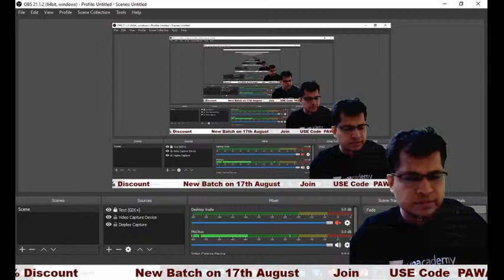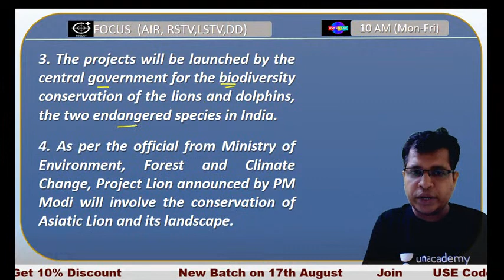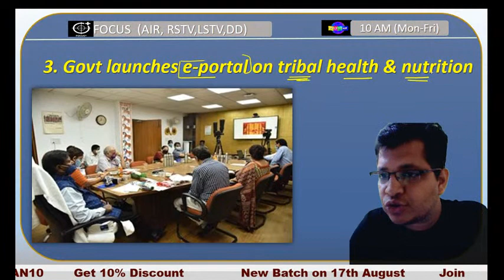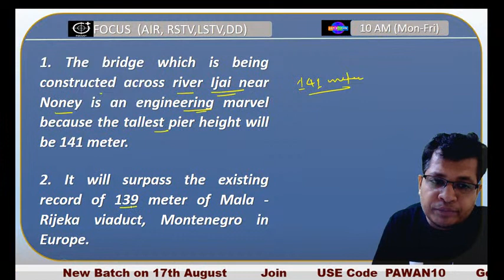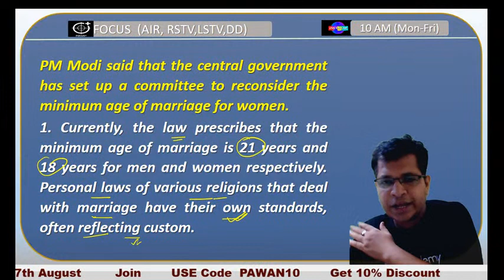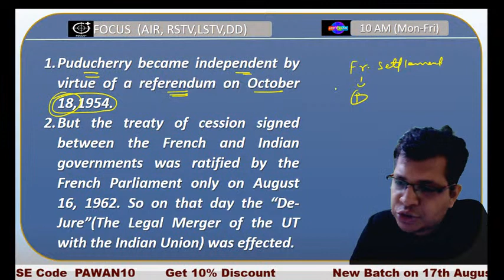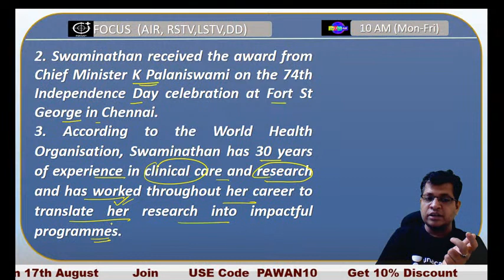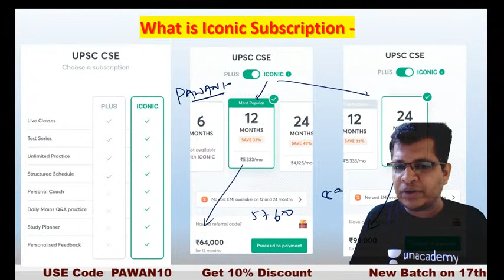FOCUS @10 AM by Pawan Sir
✿ UPSC CSE 2020 Morning Shows:
07:00 AM - Critical Analysis by Durgesh Sir
08:00 AM - Current Affairs Show by Sumit Sir
09:15 AM - The Hindu Editorial by Ashirwad Sir
10:15 AM - FOCUS @10 AM by Pawan Sir

11:00 AM - Economics by Ashirwad Sir
02:00 PM - World Geography by Sumit Sir
04:00 PM - Polity by Pawan Sir
05:00 PM - Scheme/Reports/Indices by Siddharth Sir (Monday)
05:00 PM - Defence and Security by Siddharth Sir (Wednesday)
07:00 PM - Ancient History by Durgesh Sir
08:00 PM - NCERT By Rajani Ma'am (Mon-Sat)

✿ UPSC Edge 2020 (General Studies Paper-I) (Thursday, Friday):
11:00 AM - Economics by Ashirwad Sir
01:00 PM -  Science and Tech Sumant Sir
02:00 PM - Geography by Sumit Sir
04:00 PM - Polity by Pawan Sir
05:00 PM - IR by Siddharth Sir
07:00 PM - Medieval History by Durgesh Sir

✿ Other Special Classes:
01:00 PM - Polity by Sumant Sir (Monday, Tuesday, Wednesday)
05:00 PM - Mapping on Google Rarth (state wise) by Siddharth Sir (Tuesday)

✿ Weekend Special Classes (Sat & Sun):
08:00 AM - Current Affairs by Sumit Sir
09:15 AM - The Hindu Editorial by Ashirwad Sir
12:00 PM - Mock Test Marathon by Sumant Sir

✿ Weekend Special Classes (Sunday):
03:00 PM - Weekly Current Power Capsule by Siddharth Sir

1. One Subscription, Unlimited Access
2. Learn from your favorite teacher
3. Real time interaction with teacher
4. You can ask doubts in live class
5. Limited students
6. Download the videos & watch offline